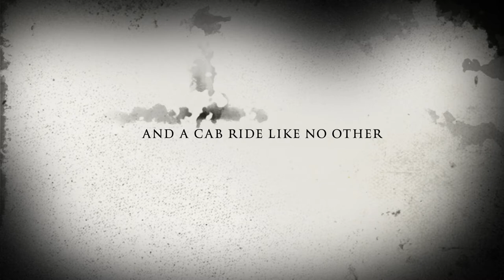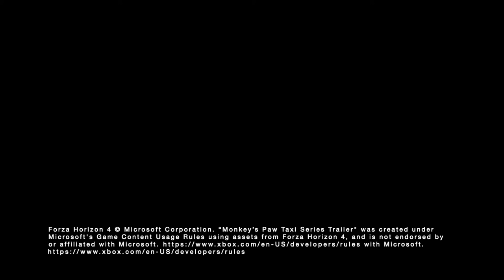Monkey’s Paw Taxi Series Trailer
Trailer introduces a series of short stories centered around the Monkey's Paw Taxi Company. The appearance of a mysterious 1960's Austin taxi surrounds those who come into possession of a cursed statue. Animated using Forza Horizon 4 Assets.